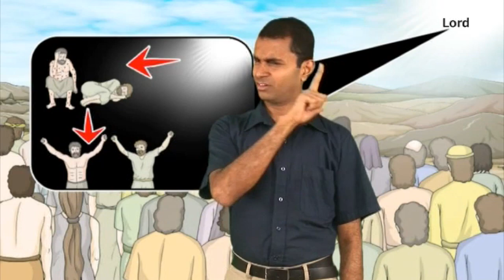Story - God Provides Food and Water to the Israelites - Kerala Sign Language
God Provides Food and Water to the Israelites - Exodus 15:22-27, 16:1-36